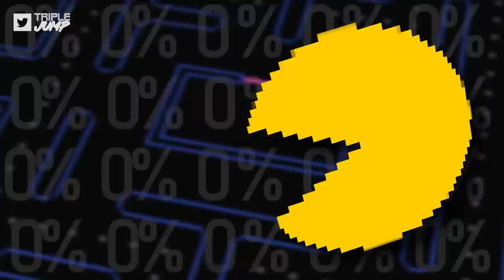Worst Games Ever - Rambo: The Video Game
"YOU GET TO WIN THIS TIME!"

Thank you to Matt for sending us this game.

All Podcast Links:
- Acast: